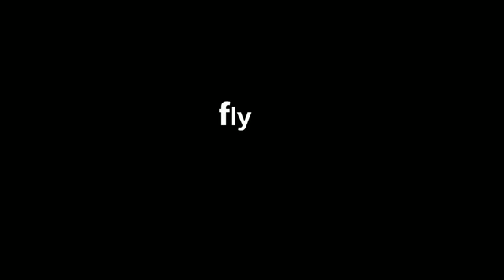BMW M5 Green Hell Fly & Drive